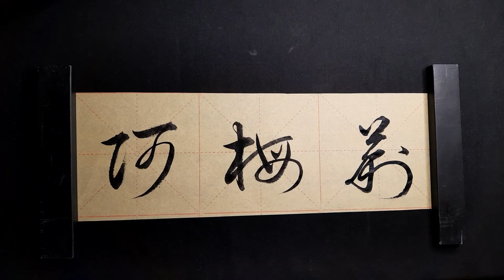My name in Chinese - Amélie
Amélie a1mei2li4 阿梅莉 (traditional and simplified)

1st calligraphy style: standard script 楷书
2nd calligraphy style: running script 行书
3rd calligraphy style: cursive script 草书

Ink:
various brands

Erster Schriftzug: Regelschrift 楷书
Zweiter Schriftzug: Halbkursivschrift 行书
Dritter Schriftzug: Kursivschrift 草书